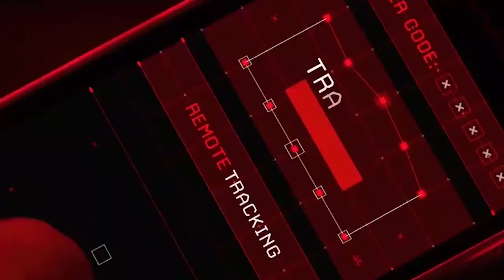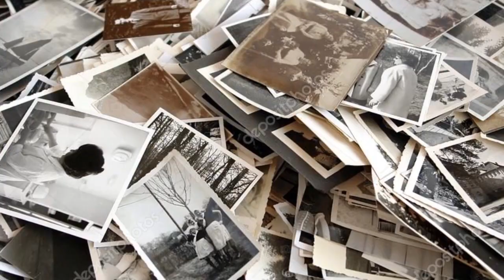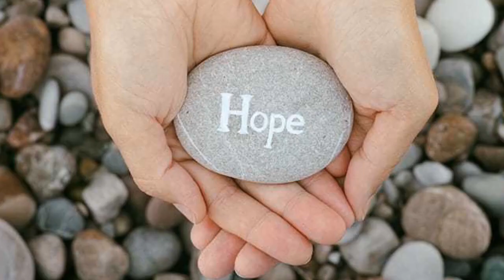Tiger 3 | 45 Interesting Facts | Salman Khan | Katrina Kaif | Emraan Hashmi | Shahrukh Khan | Action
Here are some interesting and amazing facts about the movie Tiger 3 starring Salman Khan, Katrina Kaif and Emraan Hashmi as the lead casts. 0:00 Intro
1:00 Kya tiger 3 me dikhenge teen teen superstar?
2:30 Kiska hua movie me naya addition?
3:00 Kya bhaijaan ki photos hui leak?

Tiger 3 will be an Action-thriller film with Salman Khan and Katrina Kaif reprising their respective roles of Avinash (Tiger) and Zoya, while Emraan Hashmi and Naufal Azmir Khan have been signed for playing negative roles. Emraan plays a Pakistani ISI spy in this movie. Maneesh Sharma will direct the film. Shah Rukh and Salman were supposed to shoot their parts as Pathan and Tiger in the crossover Spy Universe venture, but Shah Rukh wants to spend some time with his son and hence requested a break in this month. So he requested a break this month. So, Salman Khan as a friend adjusted his schedule for Shah Rukh and delayed it till December.

Must watch -

anchor writer- masumi
editor- puja hansada
GD-Shiva